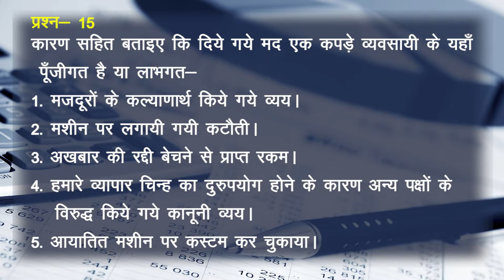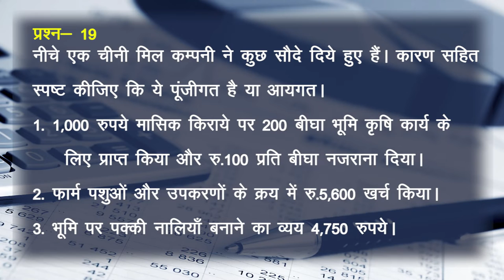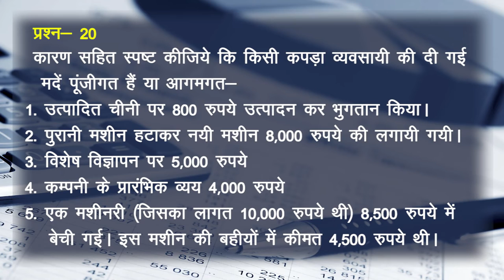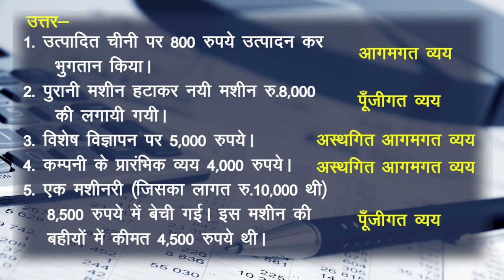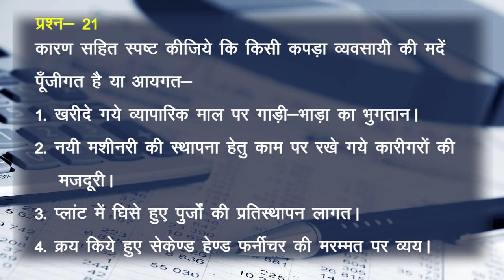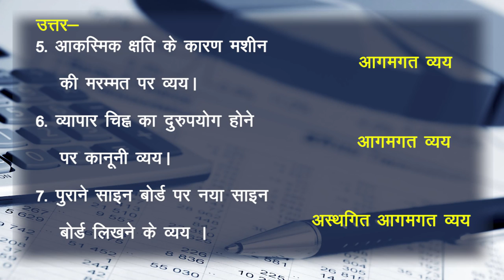CLASS 11th ACCOUNTS | CHAPTER - CAPITAL AND REVENUE